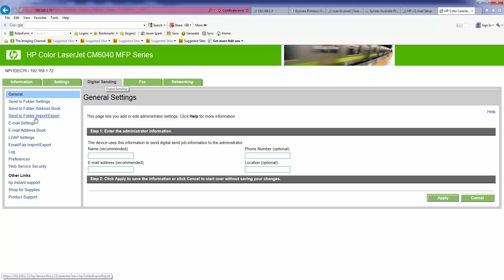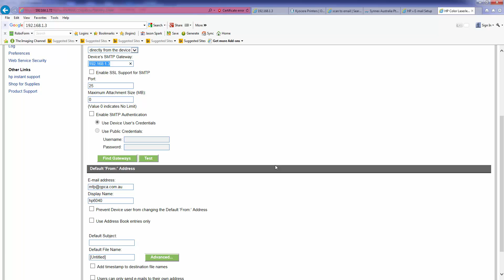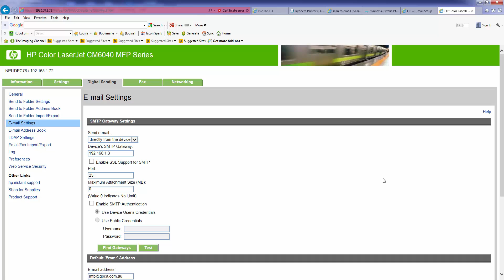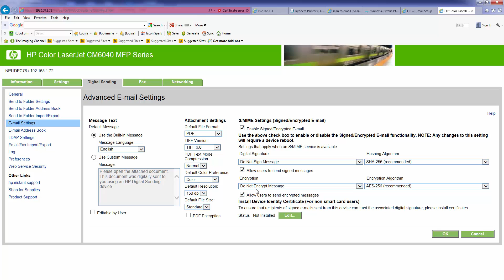How to setup scan to email on HP Printers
This video will show you how to setup your HP printer to be able to scan documents and send them to email.  Follow these simple step by step instructions or go for more instructional videos.